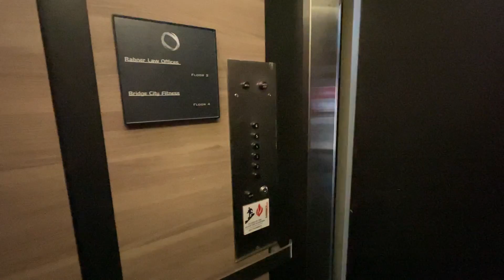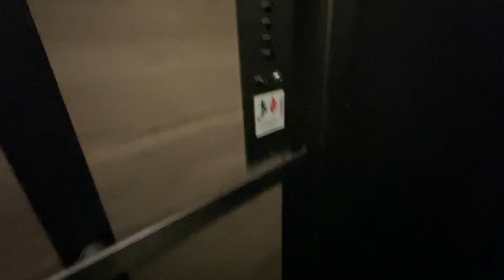AMAZING 1955 Westinghouse traction elevator- 222 Blvd. of the Allies- Pittsburgh, PA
(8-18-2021) Was on my way to the zoo on this Thursday morning, and decided I would HAVE to check on this bad boy!  Turns out, it was still here.